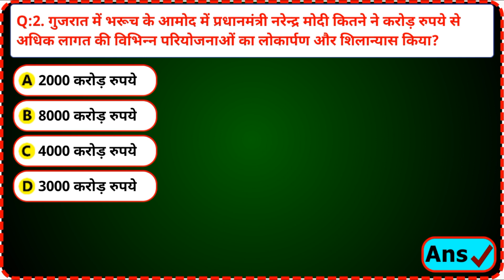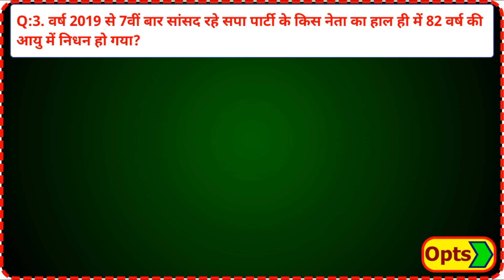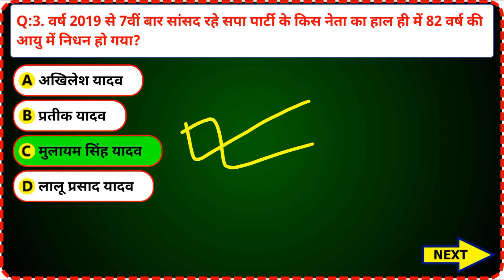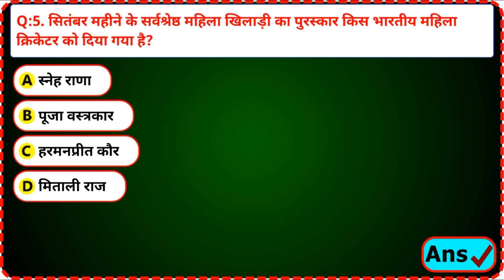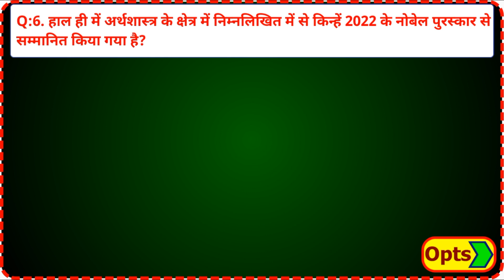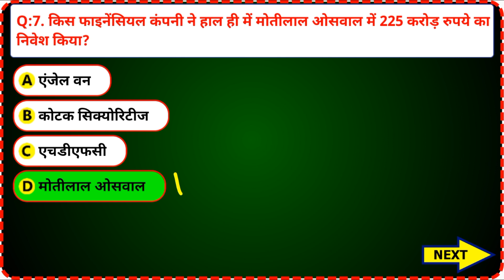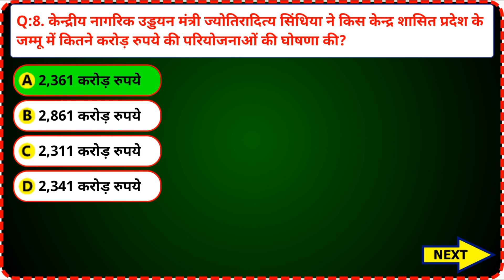11 october 2022 Current Affairs in hindi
Hello Students, In this Video we will see the daily current affairs MCQ in hindi. Today 11 october 2022 Current Affairs MCQ in hindi is most important for upcoming ssc cgl, ssc gd, Railway exam, SSC Exam, Bank exam, Police Exam and all other government job preparation. In every exam Current Affairs is the most important part. All the exams like  Railway RRB exam 2022, SSC CGL 2022, SSC CHSL 2022, SSC GD 2022, RRB JE 2022 Current affairs the most important part. we provide the daily current affairs in hindi with latest trending topic.

currrent affairs mcq in hindi
today current affairs
current affairs by exam guru
अक्टूबर 2022 कर्रेंट अफेयर्स